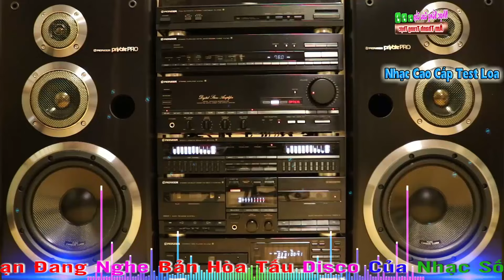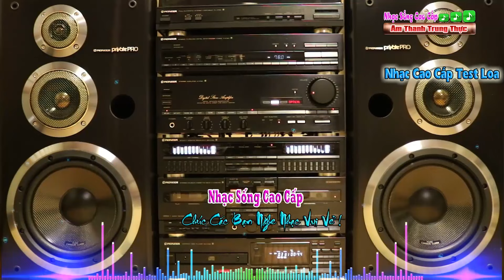Disco || Test Dàn Loa Âm Thanh - LK Ai Cho Tôi Tình Yêu - Nhạc Sống Cao Cấp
►Nhạc Phẩm :  Hòa Tấu Disco
►Mời các bạn cùng thưởng thức những bản hòa tấu disco liên khúc ai cho tôi tình yêu của nhạc sống cao cấp nhạc cực hay cực sạch và sống động khi mở dàn âm thanh lên, cùng cảm nhận những phút giây thư giãn khi nghe nhạc của nhạc sống cao cấp , mong các bạn hãy ủng hộ cho kênh và nhớ đăng ký kênh nhé !